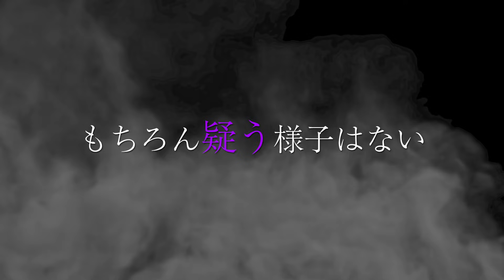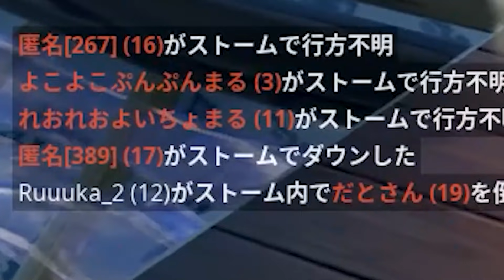普段ビクロイできないフレンドが「連続でビクロイ」取り続けたら、何回目で気づくの？ｗｗｗ【フォートナイト】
手伝ってくれたみんな本当にありがとうございました、最高の1本です

おれんじ君の実況(@orenzisann)

★ヒカキンさんと天空史上最強の「あみあみ天空」やったらマジで神回すぎた★

↓使用しているBGMサイト↓
【MUSMUS】